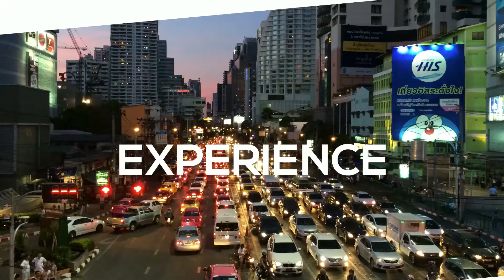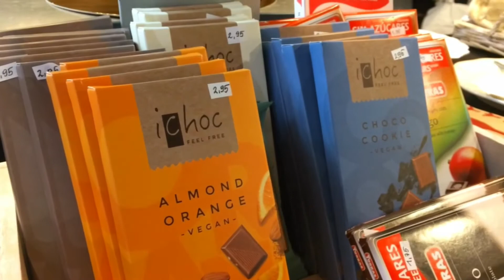BILBAO in 100 seconds | the vegan travelers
As the largest city and industrial center of the Basque country, Bilbao is known primarily for one thing: the Guggenheim Museum. What else to see, to do and to eat and what the so-called Bilbao effect is, you will learn